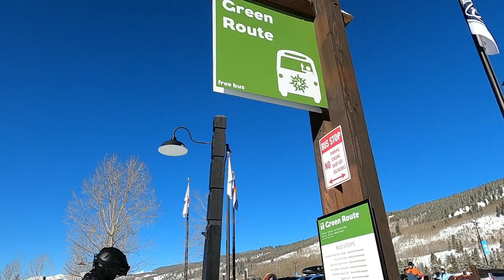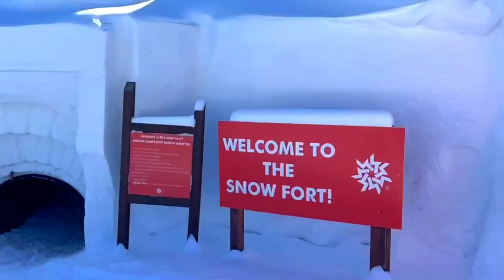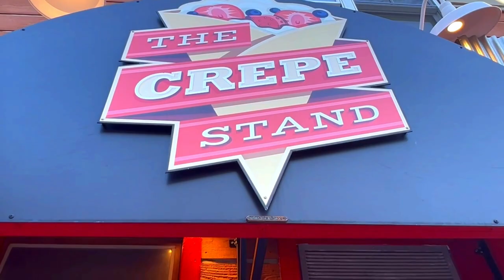BEGINNER SLOPES - Colorado Ski Trip VLOG! KEYSTONE, COLORADO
A trip of a lifetime skiing with friends in the Rockies!